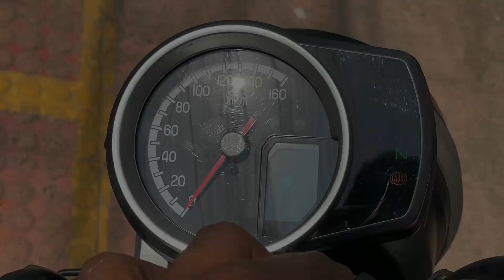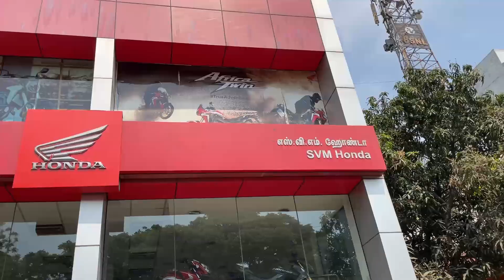2021 HONDA CB350 RS REVIEW | ISN' T WORTH IT ❓❓❓| WHAT'S DIFFERENT FROM HNESS 🧐 | தமிழில்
Hello Guy's ... In This Video ..I Share My Walk - Around Review and My First Ride Impressions ...Let's See What is Different From Hness , CB350 RS Justifies the 2.30 L ( On-Road , Chennai ) . Let's Watch The Till End Guy's .

SVM HONDA , AYANAVARAM .
"LOVE YOU ALL CHEER'S "